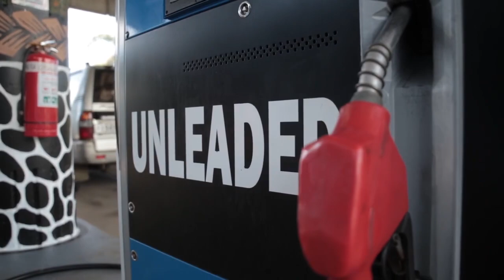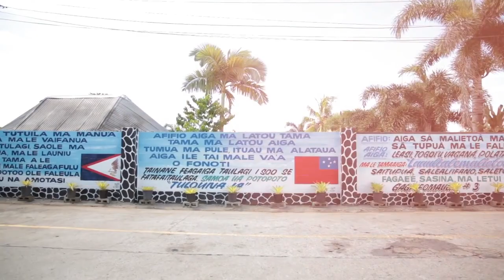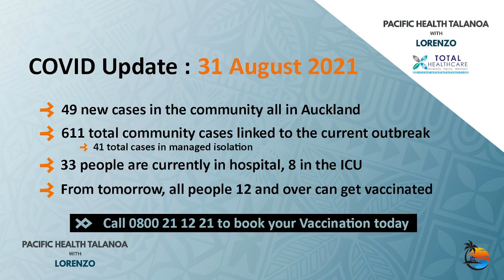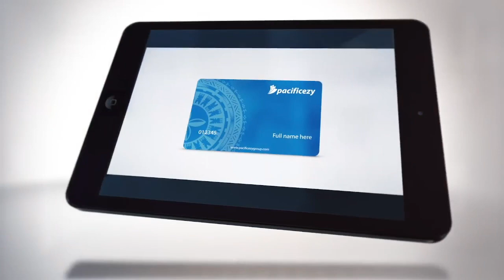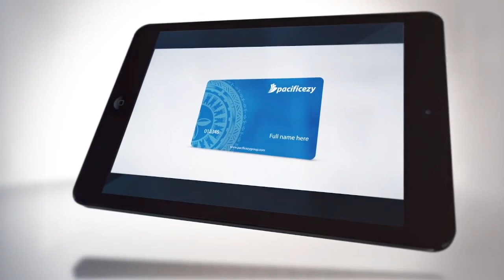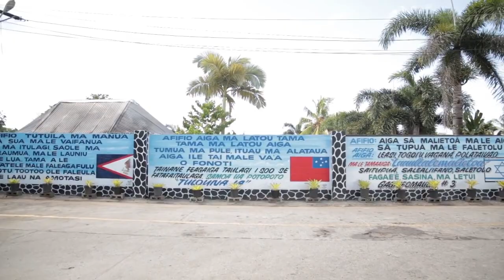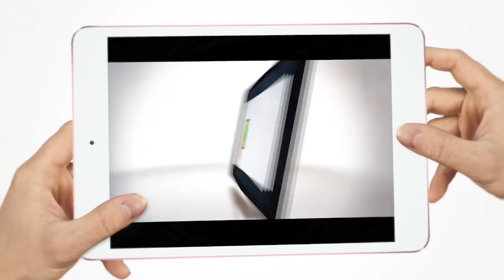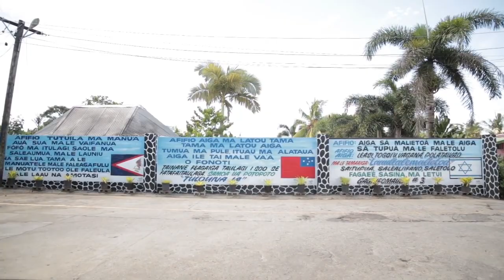TAUTAI A’E MA ASIATA: Lorenzo Kaisara, Ese Tatupu, Galumalemana Sulu Anae, Seiuli Elisara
31/08/2021 on Covid-19 Level 4 Lockdown

🎤Guests: Lorenzo Kaisara - Host of Pacific Health Talanoa🎤

🎤Ese Tatupu - Founder of ESE TATUPU Funeral Directors🎤

🎤Galumalemana Sulu Anae - Justice of the Peace 🎤

🎤Seiuli Fotuonu’uloa Elisara - Malo F.M Radio Host🎤